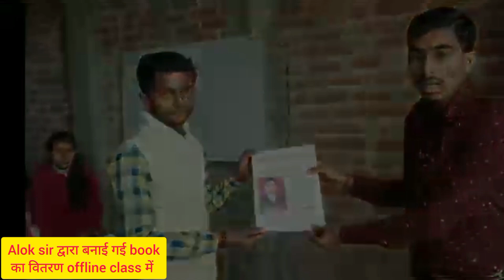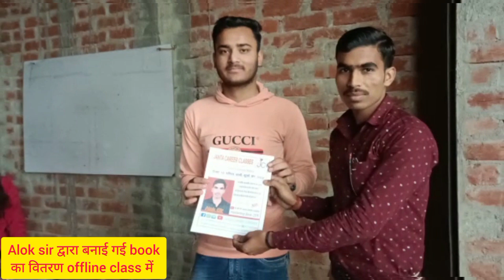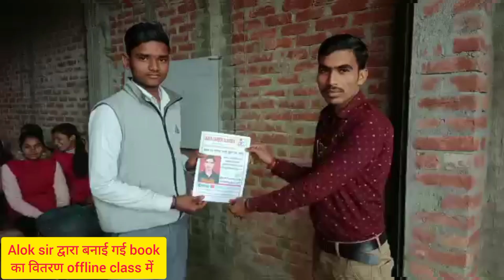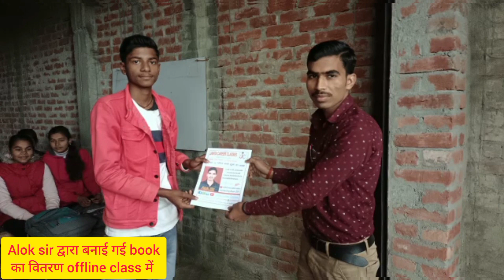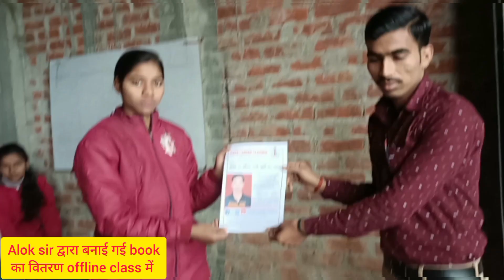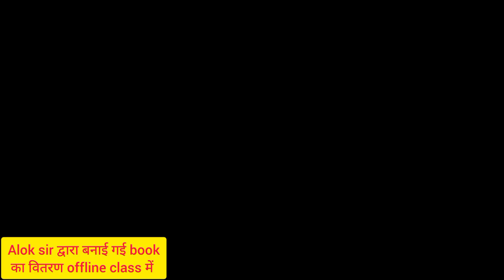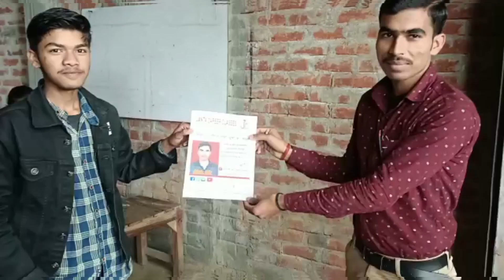26january के उपलक्ष्य में Alok sir द्वारा बनाई गई 10th &12th formula book का वितरण।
26january के उपलक्ष्य में Alok sir द्वारा बनाई गई 10th &12th formula book का वितरण।

26january के उपलक्ष्य में Alok sir द्वारा बनाई गई 10th &12th formula book का वितरण।

26january के उपलक्ष्य में Alok sir द्वारा बनाई गई 10th &12th formula book का वितरण।

26january के उपलक्ष्य में Alok sir द्वारा बनाई गई 10th &12th formula book का वितरण।